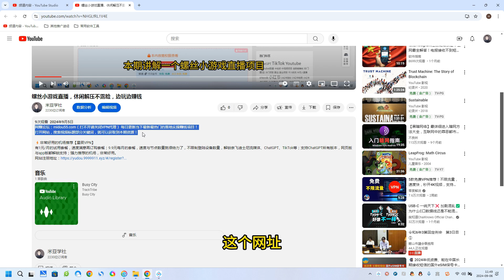小红书蓝海项目，零门槛、高回报，每月稳定赚7000+